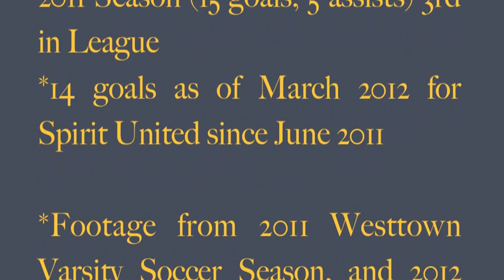Phil Rahling 2011-2012 Soccer Highlights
Phil Rahling's highlights from junior year with Westtown Varsity Soccer, and 2012 Baltimore Mania College Showcase with Spirit United. Westtown School, Class of 2013.

Spirit United (Blue, White): #16
Westtown (Brown, White): #17

2012 Westtown Soccer Captain #7, Broke Single Season and Career Scoring Records for Westtown School on October 4th.

*VERBALLY COMMITTED*